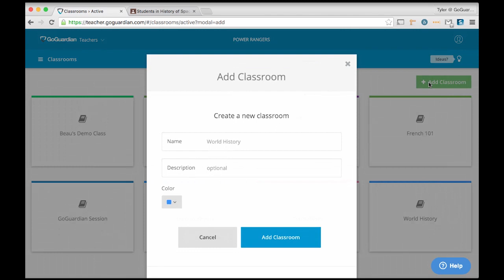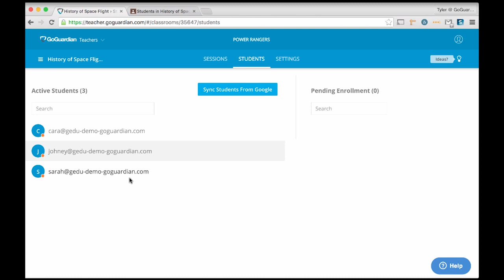GoGuardian Teacher: Google Classroom Integration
GoGuardian for Teachers now integrates with Google classroom!  Learn how to import your Google classroom students into GoGuardian.